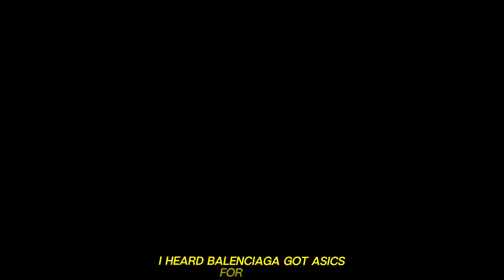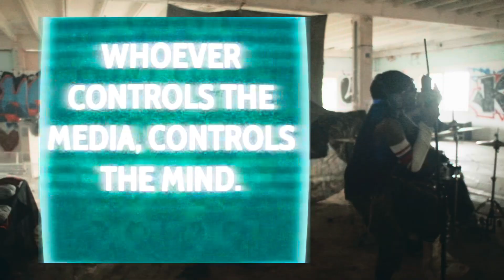WHOLOVESRASHAN- 6FT IN THE RABBIT HOLE X NOZOKI